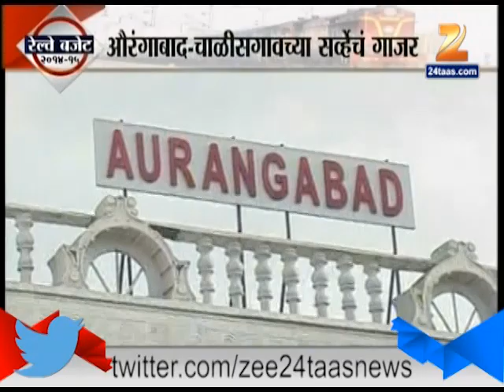Aurangabad And Marathwada Didnt Get Anything In This Rail Budget